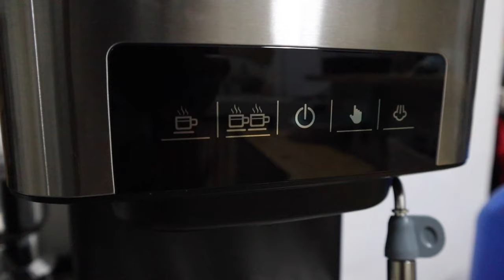Espresso Machine & Coffee Bar Essentials From Shopee | Unboxing & How To Use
Hey loves!

Please take note that I am not a professional barista or coffee expert. I am a newbie in espresso making.

Thank you so much for taking time to watch my video. Hope to see you again next time! Mwahh!!! =)

XO,
Zielly

Equipment:
Camera | Canon EOS M50
Lens | EF-M 15-45mm
Laptop | Macbook Air 2019
Lighting | 2 Softbox , 1 LED Ring Light
Mic | Boya BY-MM1 Shotgun Mic
Editor | Final Cut Pro X
Headset | Apple 3.5 mm EarPods , Beats By Dre
Storage | SanDisk SD Card 128gb , Seagate External Hard Drive 1tb
Others | Ipad Mini , Iphone 6S Plus , Ugreen Thunderbolt 3 Docking Station